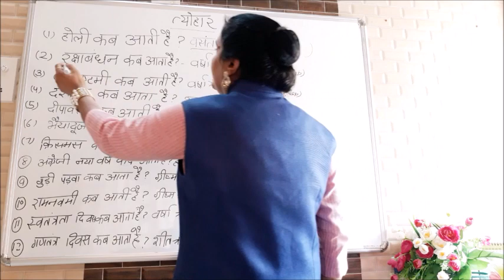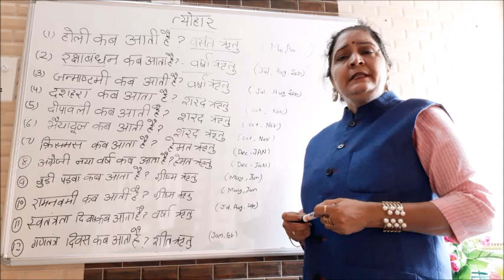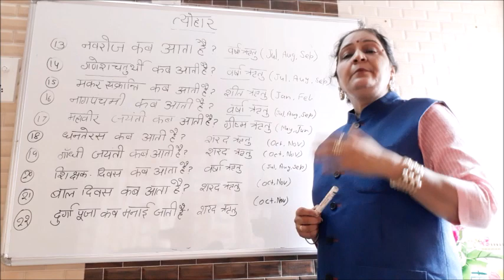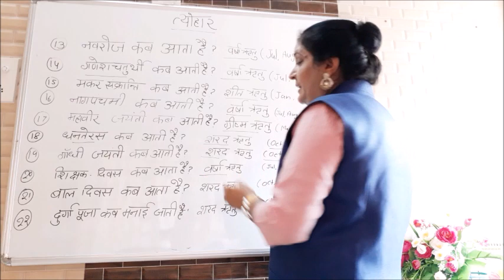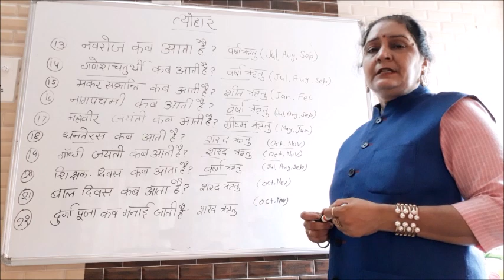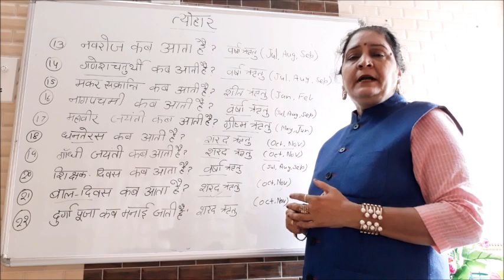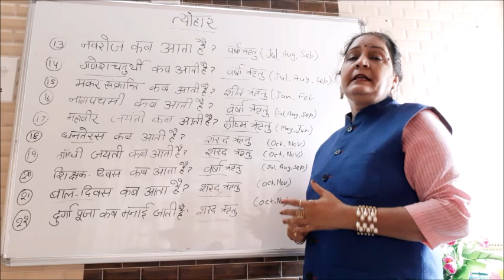कौनसा त्योहार कौनसी ऋतु में आता है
This video is about the different names of festivals commonly celebrated in India, in hindi.